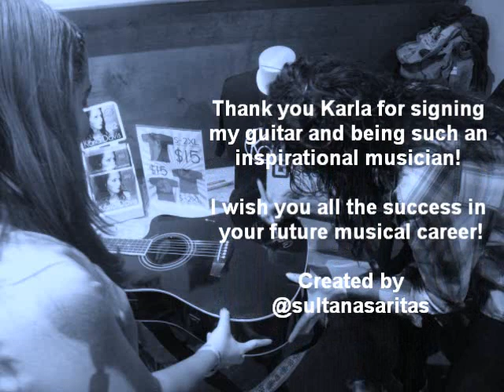Karla Davis Live Performance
I took these videos at a show at Luigi's Slice in Sacramento, CA because I want to support an amazing, inspirational musician like her!  Enjoy this full set list of her show.  She was amazing live and such a sweetie as she signed my guitar and remembered me. Thanks Karla keep being amazing!